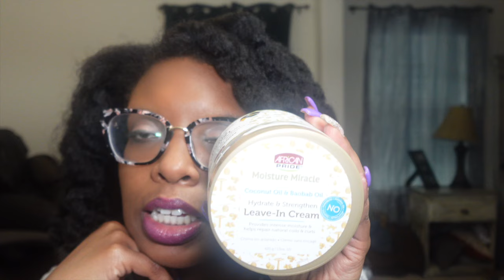Chit While Twisting Hair | The Deliverance DID NOT Deliver!!!